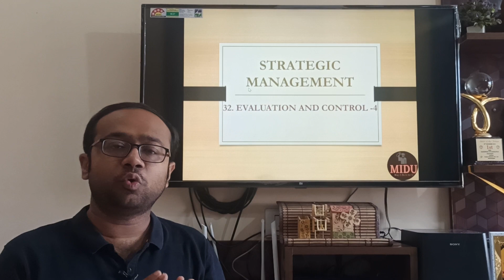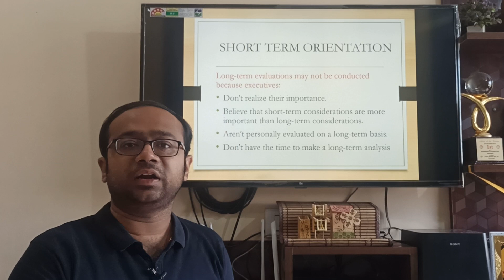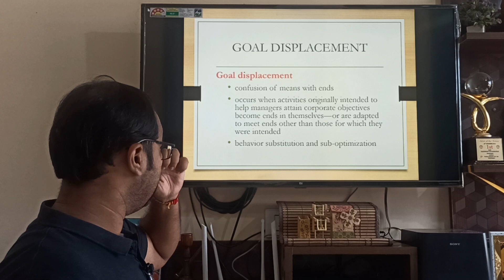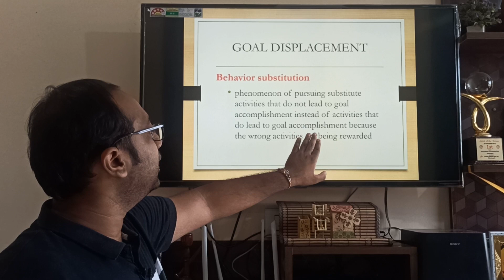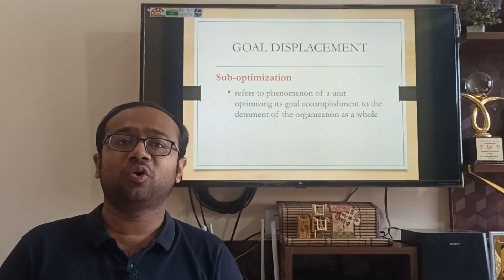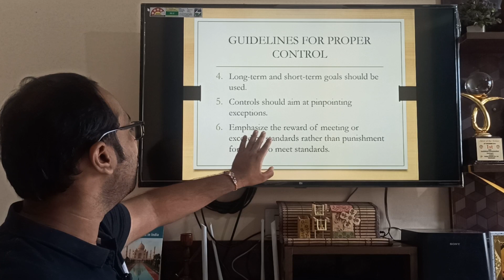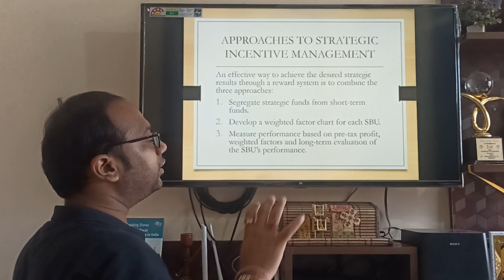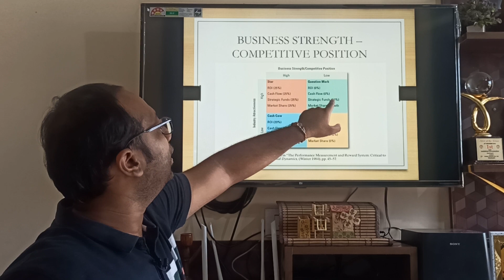STRATEGIC MANAGEMENT - 32. Evaluation and Control - 4 (Hindi)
Understand the concept of Evaluation and Control in SM in a simple way.